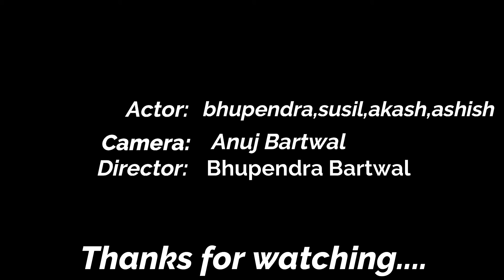jb 2 positive dosto ke beech aaya unka dost..corona //garhwali video#funny.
corona pr video.

location: uttarakhand
Actor : bhupendra bartwal , susil bartwal ,akash bartwal,ashish bartwal
camera : Anuj bartwal